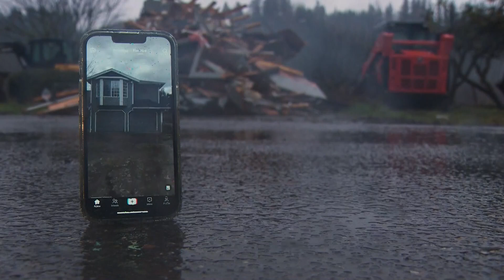Couple’s dream home demolished due to flood concerns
A home near Graham was torn down on Tuesday by Pierce County workers because of concerns about flooding along the Puyallup River.

The owners bought the home more than a year ago.

"This was going to be our dream,” said Shauna Pelley.

"There is a herd of elk that come down there. There's deer that steal our apples,” Kevin Pelley added. “It was absolutely a dream until it wasn’t."